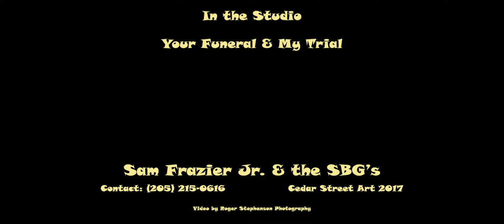In the studio - Your Funeral & My Trial - Sam Frazier Jr. & the SBG's